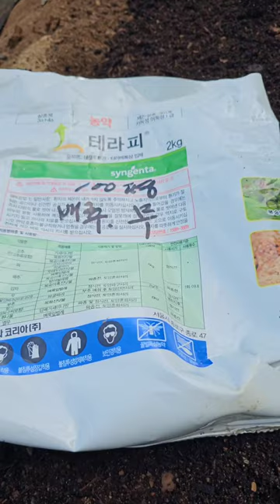텃밭농사ㅋㅋㅋ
김장배추모종
3차 심는날(100개)
2023/9/5(화요일)
90일 배추키우기
도전